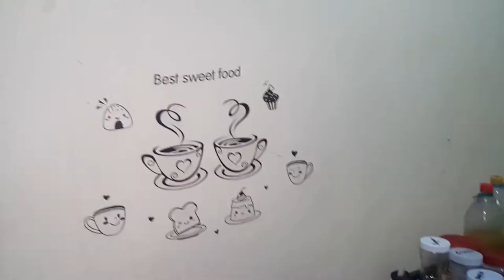EPIC BOODLE FIGHT W/FRIENDS|INIHAW NA TILAPIA|INIHAW NA TALONG|SARDINAS|ATSARAGARLIC